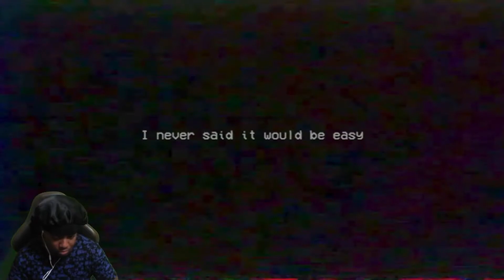Poppy Playtime Chapter 2 gameplay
Hope you Peazants enjoy the video!